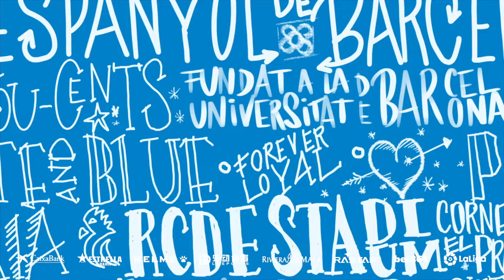Declaracions de Salvador Jaspe